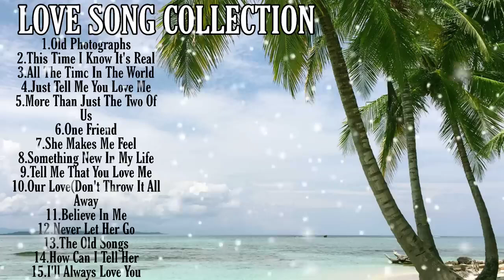Golden Oldies Love Song Collection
3. Never Thought That I Could Love -

oldies
oldies songs
oldies love songs
60s oldies
70s oldies
80s oldies
oldies music collection
oldies collection
golden oldies
sweet memories
memories
Sweet memores collection
sweet memories 80s90s
golden memories
memories songs
oldies 60s
oldies 70s
oldies 80s
oldies 70s 80s 90s